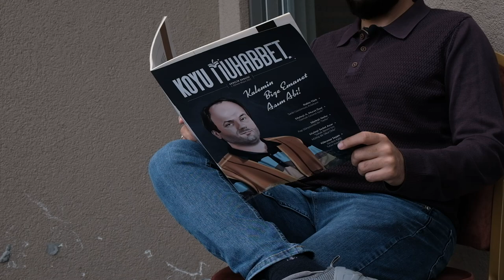Başarı Gerçekten Nedir? - Kitabın Ortasından I B01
Kitabın Ortasından serisinin ilk bölümünde başarının hakikatini konuşuyoruz.

Hz.İbrahim neden başarılı, Firavun neden başarısız , evsizlere hangi gözle bakmalıyız. Mal, güç, makam bize ne ifade ediyor dahası videomuzda. İyi Seyirler Dileriz